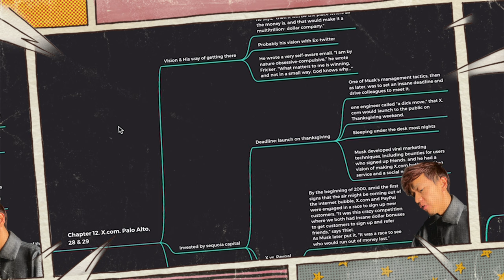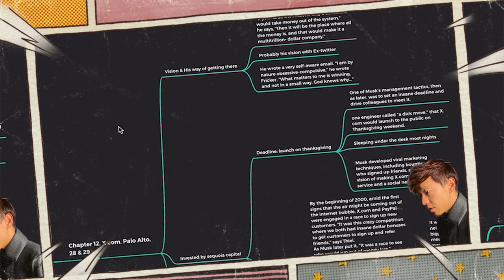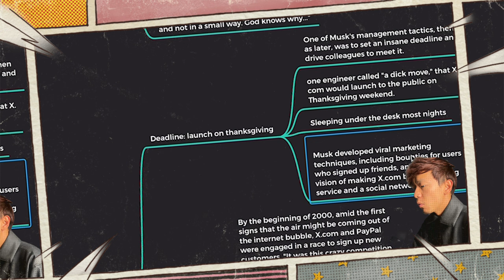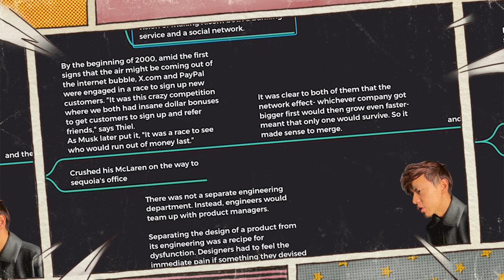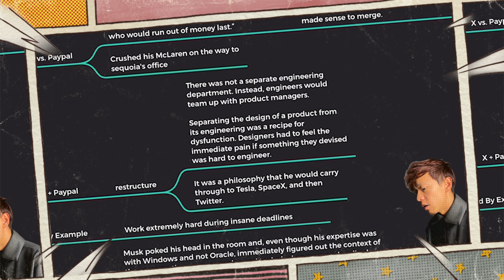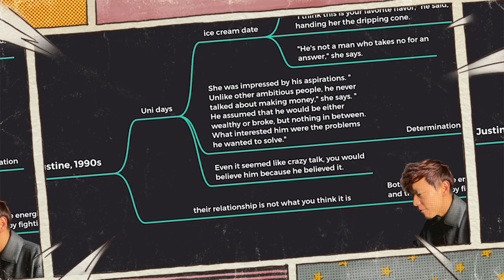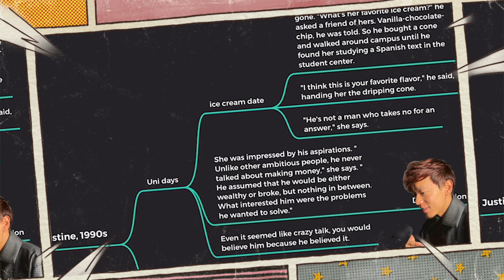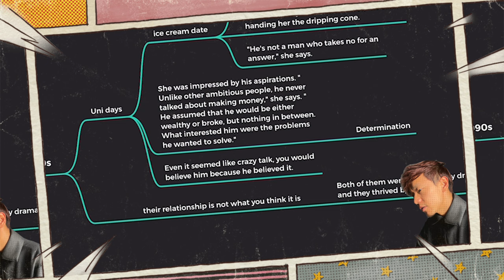Elon Musk: Crashing My McLaren Before Investor Meeting Biography of Elon Musk | Episode 6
Welcome to another thrilling episode where we delve into the intricate life of the visionary, Elon Musk, and the defining moments and choices that have sculpted him into the revolutionary innovator we know today! 🌟

In this episode, we unravel Musk’s audacious journey; from his unique strategies to intense competitions, revealing the man behind revolutionary innovations and breakthroughs! From unprecedented insights into his involvement with PayPal, we discover how his relentless drive and distinctive leadership have continuously pushed the boundaries of what's possible.

👥 Segments:

[00:47] Elon on Paypal's viral marketing strategy ! 💰
[01:27] Elon’s foresight to amalgamate banking services with social networking, a fusion way ahead of its time! 🌐💸
[04:32.00] Crashing My McLaren Before A Meeting With The Biggest VC In The World ! 🏎💥
[05:29.78] Leadership Principles 🧠💡
[07:11] A glimpse into Elon’s personal life revealing his charm, determination, and unwavering focus on higher purpose! 🍦💑
[09:09] Summary ! 🌌⏳

Leadership Principles:

HOW TO LEAD ?
You don’t just lead; you embody the ethos, the mission. Working ceaselessly through inconceivable deadlines, you become the compass, directing the symphony toward uncharted territories.

Expertise: 🛠🌟

Musk, with his intricate knowledge tapestry, pierces the sanctum of specializations, leaving his team in awe, realizing, ‘He’s right’. It’s not just about knowing; it’s about applying the unanticipated sharpness, stirring the spirits of the ensemble, dispelling the shadows of misconception. It’s about the unexpected resonances of knowledge, echoing within the sanctuaries of specialization, harmonizing the symphony of innovation.

Inspire Through the Unexpected:

Musk’s unexpected demonstrations of sharpness kindle the flames of motivation, revealing the conductor's true essence behind the perceived façade of eccentricity. It’s not about proving; it’s about inspiring, illuminating the pathways in the labyrinth of innovation, syncing the melodies of aspiration.

Discover unheard anecdotes and glean insights from the life of a man who continues to redefine the realms of possibility! 📺🔔